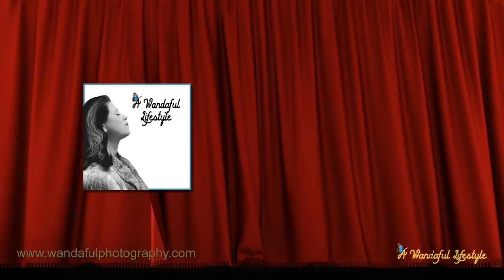Missing Cousin by WP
Please help me find my Cousin Debbie Perez Help us reunite.
We have not seen each in more than 46 years! The only photographs I have is at the end of the Video. Email